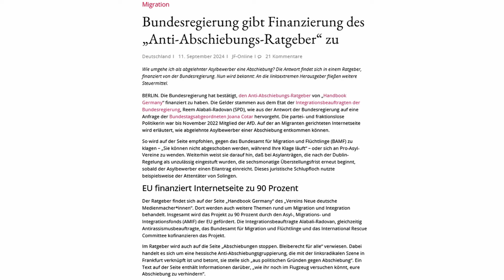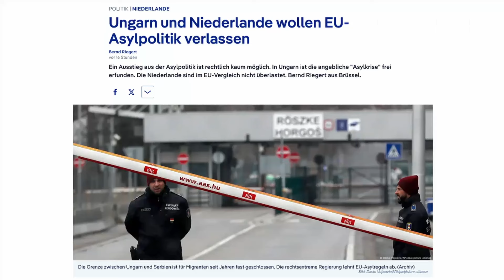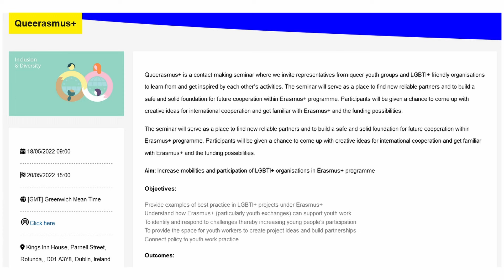Alexander Jungbluth ▶️ JUNG & PATRIOTISCH (2): Asylchaos & Schuldenwahnsinn | mit Petra Steger (FPÖ)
Der islamistische Anschlag von Solingen wurde auch im EU-Parlament diskutiert – aber ohne Konsequenzen. Die EU macht einfach weiter wie bisher – mit offenen Grenzen und bloßer Verteilung der illegal eingereisten Migranten. Das ist kein Wunder, denn für Grenzschutz ist auch vergleichsweise wenig Geld im Haushalt reserviert. Darüber und über die immensen neuen Schulden, die den Mitgliedstaaten aufgebrummt werden sollen, sprechen die EU-Abgeordneten Petra Steger (FPÖ) und Alexander Jungbluth (AfD) in der zweiten Folge ihres Formats JUNG & PATRIOTISCH.